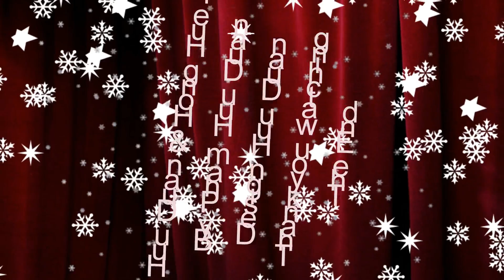Pham Huu Duan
Đám cưới như mơ - Quang Linh